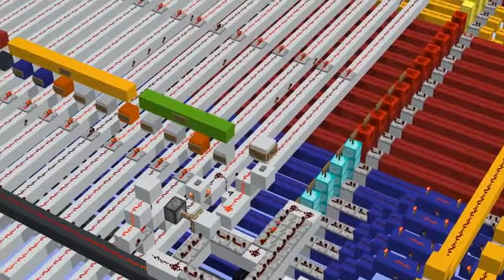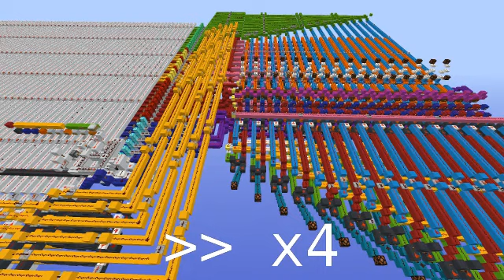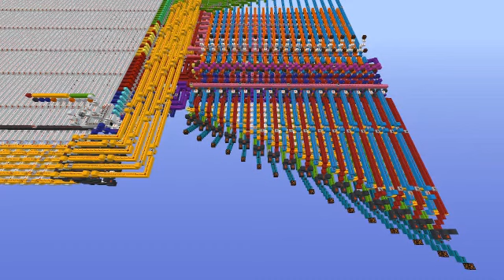16-bit Computer in Minecraft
sry bout the quality my potato computer tries to simulate another potato computer what would u expect

16-bit Computer in Minecraft.
8 registers.
6.4 seconds per instruction.
Instructions: XOR, AND, OR, shift right or left, shift right or left with rotation, NOT, addition, subtraction, jump, conditional jump.
Flags: sign flag, zero flag, carry flag, overflow flag.

I wrote small program to demonstrate computer's power.
It calculates N-th Fibonacci number.
Here is a pseudo code (line by line interpretation):

1. Move N to R3.
2. Subtract 1 from R3 and save to R3.
3. Move 0 to R0.
4. Move 1 to R1.
5. Add R1 to R0 and save to R2.
6. Move R1 to R0.
7. Move R2 to R1.
8. Subtract 1 from R3 and save to R3. Update flags.
9. Jump to line 11 if ZERO flag is set.
10. Jump to line 5.
11. Stop the computer. Output R1.